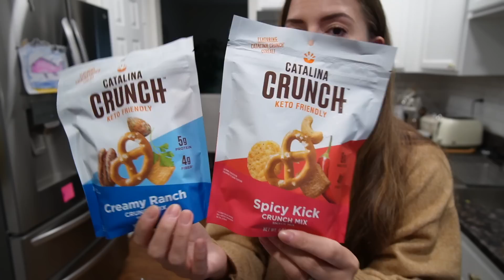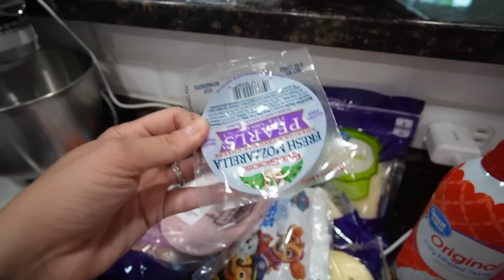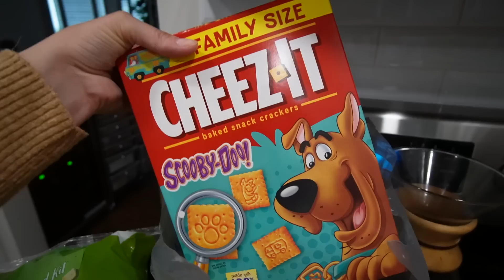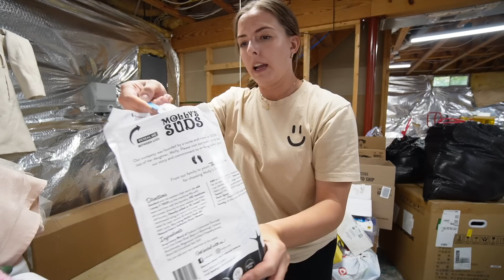catching up on EVERYTHING back home! | grocery haul, did my garden survive? so much going on! | DITL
This is the best deal out there! Catalina Crunch offers a robust line of healthy alternatives to your favorite childhood snacks without the sugar and artificial ingredients - including my favorite, the Crunch Mix!

OMG there's tons to do now that we're back home! Doing my best over here. But also hanging by a thread lol 😅 LOVE YOUR FACES! xoxox, Kayla

✨MY FAVE HOMESCHOOL RESOURCES✨

✨LINKS FROM TODAY'S VIDEO:
*bug spray
*homeschool book
*iced coffee cup